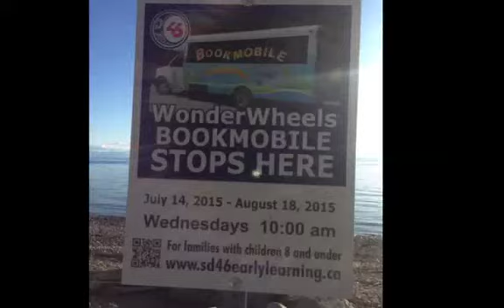Reading Everywhere in the Bookmobile